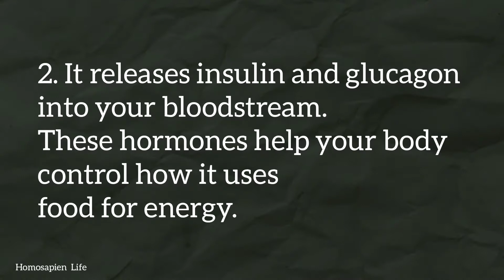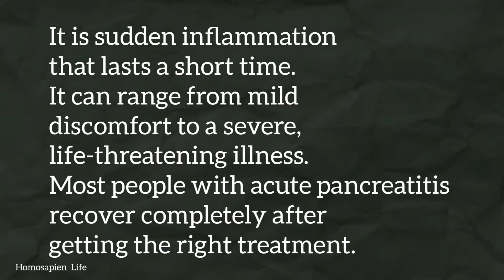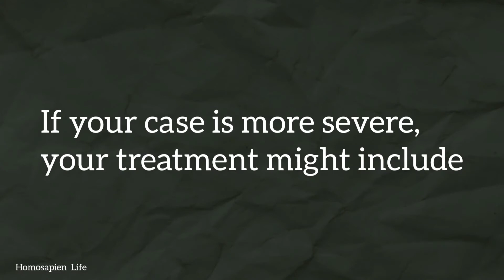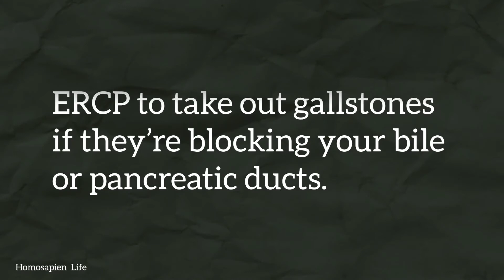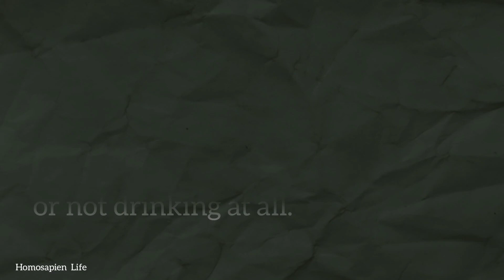Pancreatitis | Acute Pancreatitis | Chronic Pancreatitis | Symptoms | Causes | Diagnosis | Treatment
In this Video we have briefed about pancreatitis and it's symptoms, causes, diagnosis and treatment.